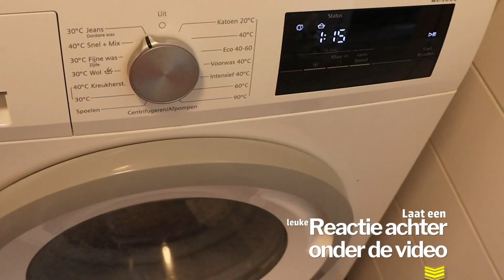Weekvlog259:Sushi🍣, Verjaardagscadeau moeder🎁, Grote spin in huis😱,Shop with me Action🛍️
Hi, In deze weekvlog neem ik je mee in mijn dagelijkse leven met Autisme en een Licht verstandelijke beperking en mijn leven op de woongroep met Sushi, Verjaardagscadeau voor mijn moeder, Spin in huis en een shop with me.  Dank je wel voor het kijken! , tot de volgende vlog✨.